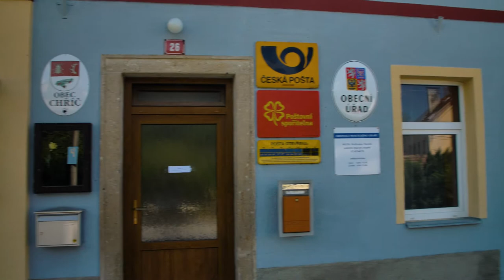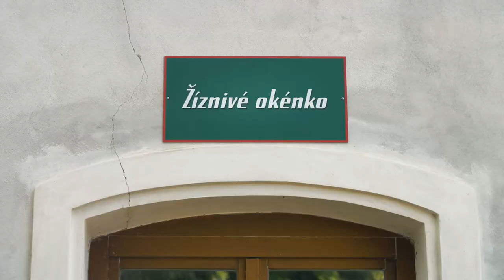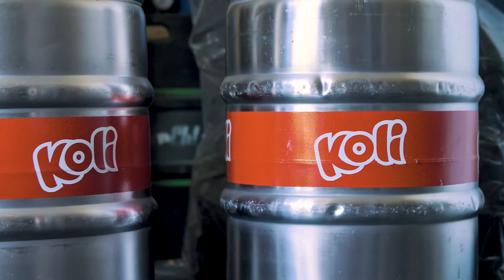Rozšíření výroby sociálního podniku Pivovar Chříč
Pivovar Chříč požádal o dotaci z Integrovaného regionálního operačního programu na rozšíření výroby sociálního podniku. A díky této podpoře mohl pivovar v roce 2017 přijmout 3 handicapované zaměstnance.